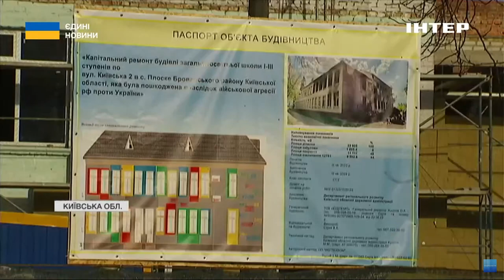єВідновлення: як руїни на Київщині перетворюються на споруди